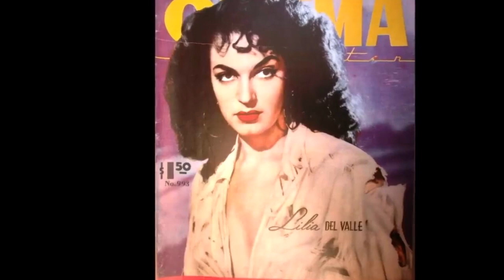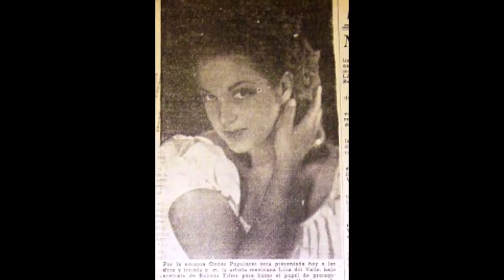LILIA DEL VALLE triste final a los 84 años